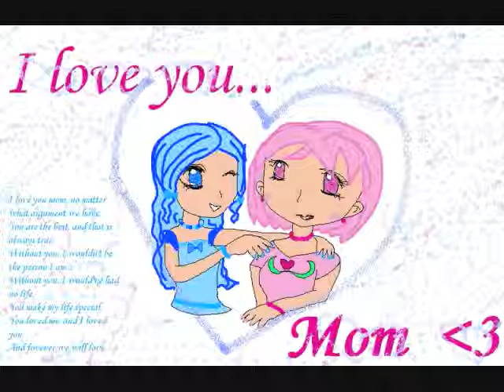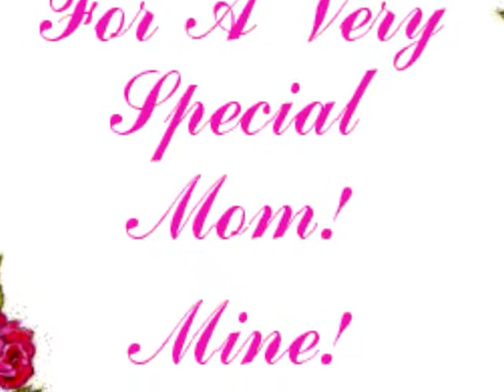My Mummy Is Amazing - Zain Bhika